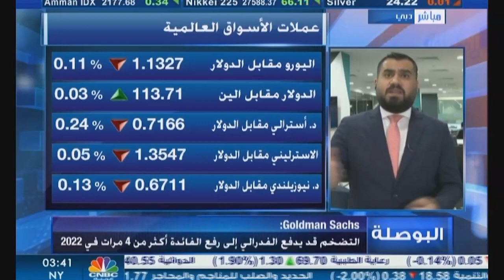التحليل اليومي للأسواق العالمية 24 يناير 2022